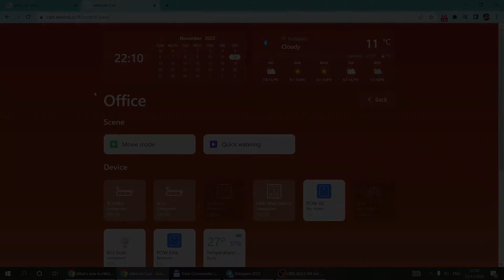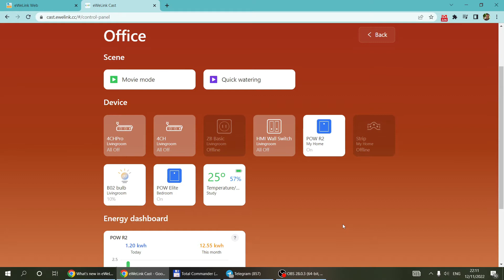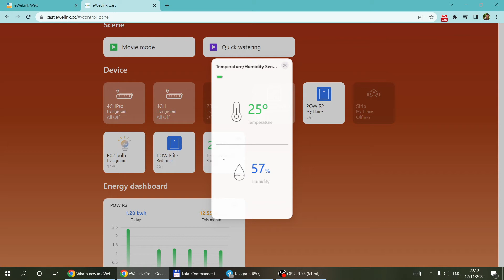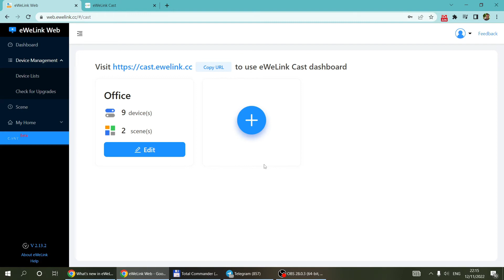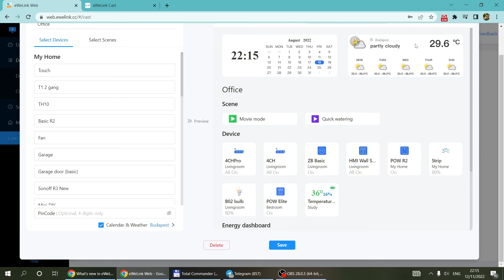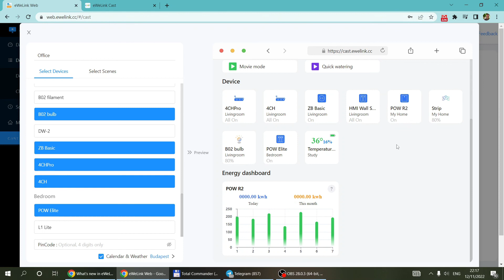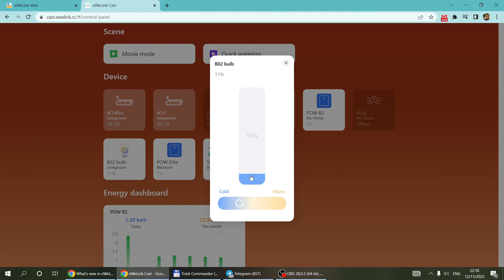eWeLink Cast v1.3.0 upgrade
eWeLink cast has been updated v1.3.0: new devices are support, energy consumption dashboard, weather and calendar widget and some more.